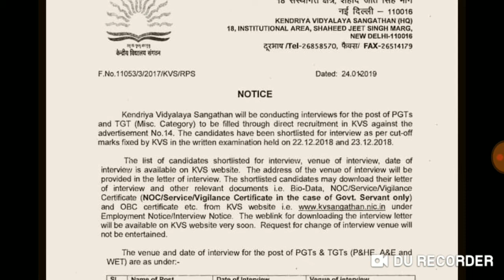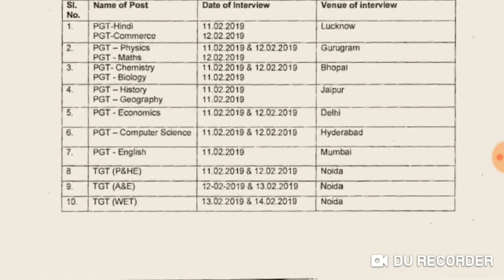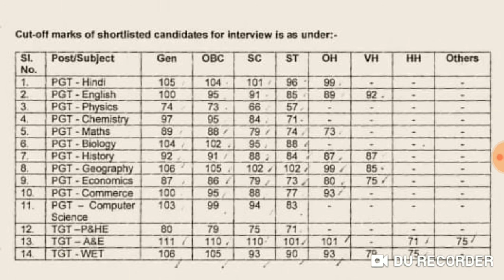KVS TGT PGT Cut off and Interview dates and venue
Es video ma aap Dekhenge Kandriya Vidhyalaya Sanghtan(KVS) ka TGT and PGT ka cut off and interview Dates ka Bara ma
Ese ar bhi video Dekhne ka liya bna rhiya Hmara aapna channel Garima Bothara ka saath